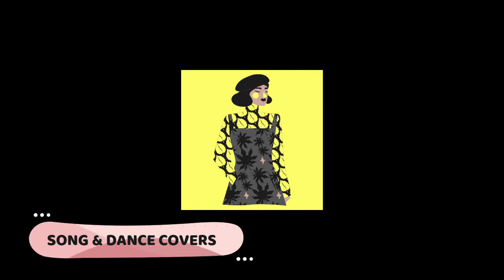REACTING TO MY THROWBACK PHOTOS 😂 | TIN VLOGS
Hi, FRIENDS! I hope you are all doing well. :D